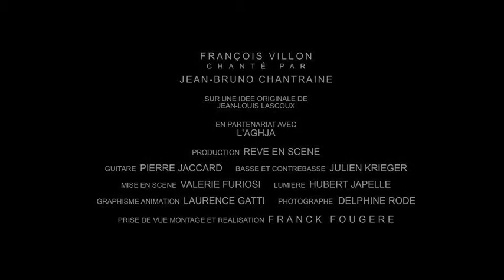François Villon chanté par Jean Bruno Chantraine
Teaser du spectacle de Jean-Bruno Chantraine, sur des idées de Jean-Louis Lascoux : Villon, le coupable d'idéal.